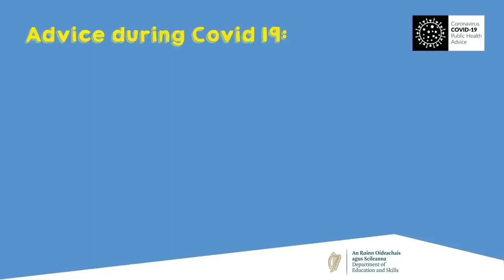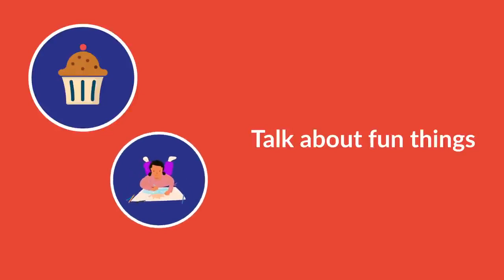advices for students